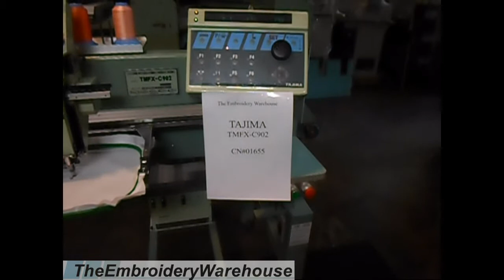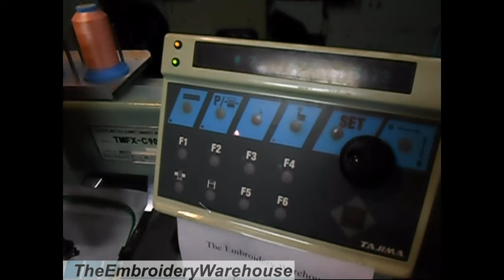Tajima TMFX C-902 CN#01655